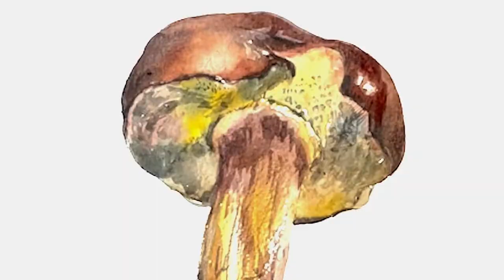How To Paint Porcini Mushroom Like a Pro - master watercolour painting demonstration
In this shorts video we're going to learn how to paint boletus porcini mushroom like a pro! I'll be demonstrating the steps I take and guiding you through the process, so that you can create beautiful watercolour paintings of these fungi. The painting will grow in front of your eyes from nothing.

This is a great tutorial for beginners or anyone who wants to learn how to paint boletus mushrooms like a pro. If you're an experienced watercolour painter who wants to learn how to paint boletus mushrooms effectively, then this is the video for you!
Speed up watercolour painting process showing how I paint boletus mushroom. mushroom painting botanical painting Boletus mushrooms uk